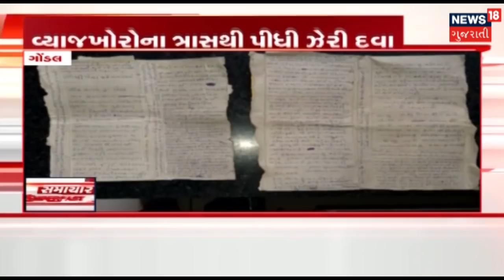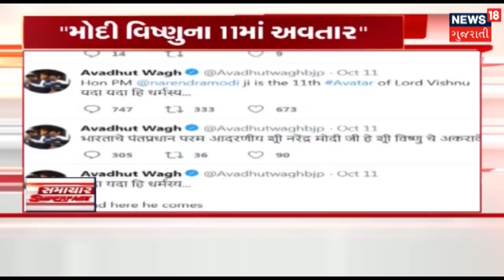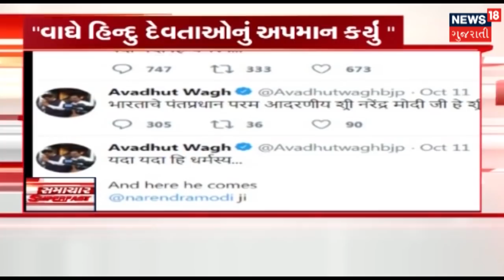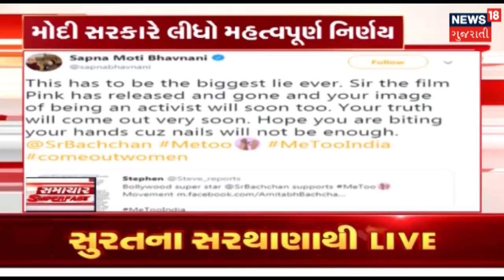આજના સવારના તાજા ગુજરાતી સમાચાર: 14-10-2018 | News18 Gujarati